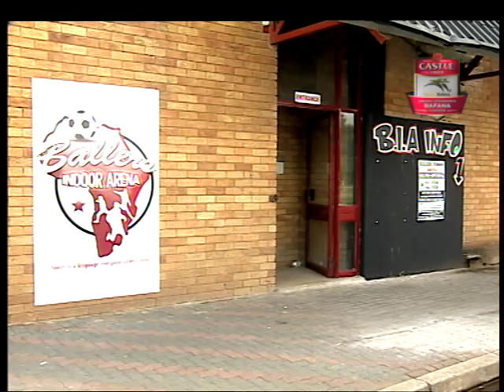SPORT@10 - Thomas Mlambo chat to Lebohang Mokoena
Thomas Mlambo, host of sport @ 10 chats to Sundowns midfielder Lebohang Mokoena about his football career